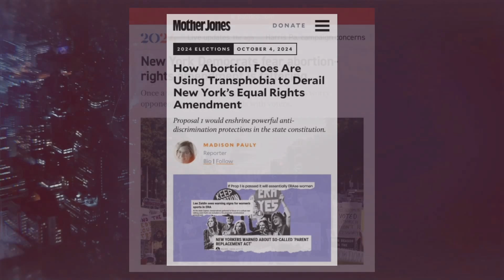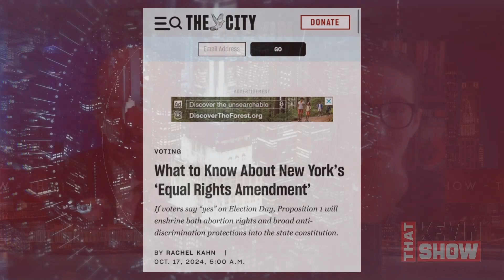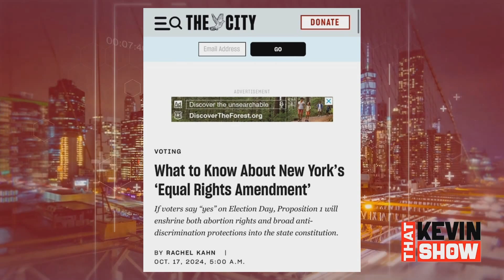of @IndependentWomensForum warns New York voters! Seg 2 - 20241019 - 1/2